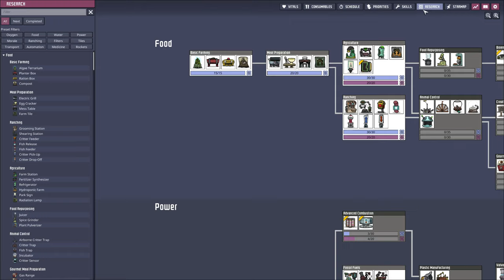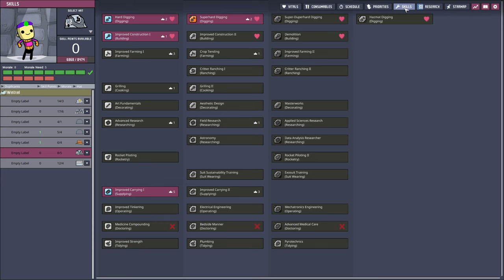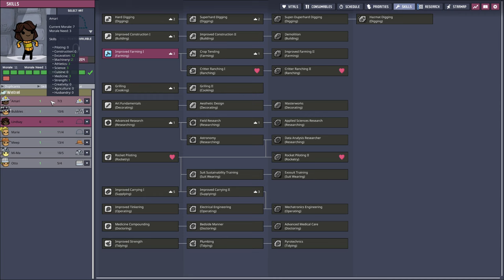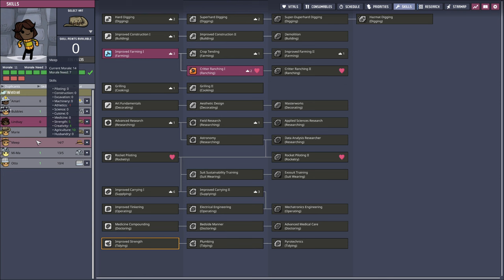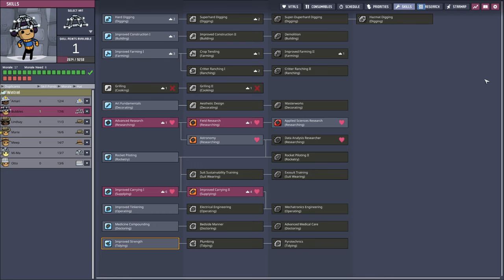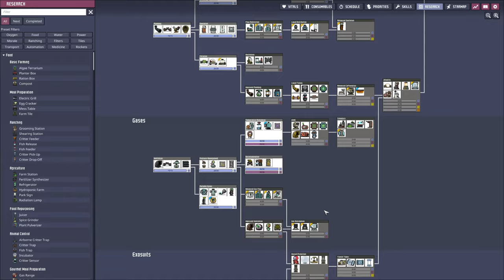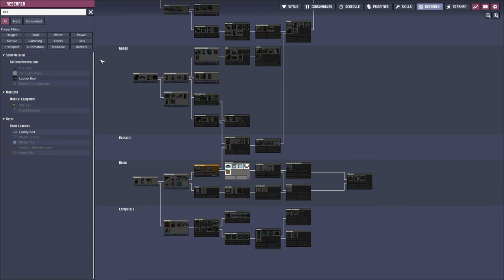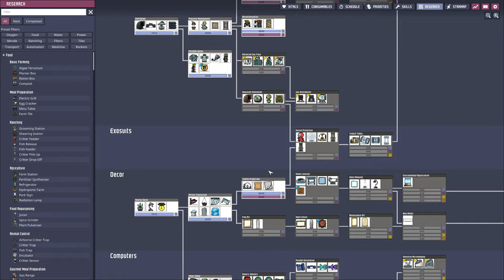Ep. 4 | we do a little map Exploration and the Ranches are taking shape | Oxygen Not included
Oxygen Not Included is a survival simulation video game developed and published by Klei Entertainment.  The game was officially released on July 30, 2019.

Oxygen Not Included is a simulation survival game. At the start of a new game, three colonists (referred to as duplicates) find themselves in an asteroid with isolated pockets of breathable atmosphere, with no memory of how they got there. The player is tasked with managing and caring for these duplicates as they try to survive and create a sustainable makeshift space colony. The player must monitor the duplicants' hunger, waste, and oxygen levels to keep them alive.